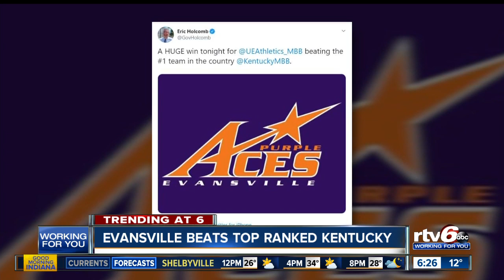Evansville beats top ranked Kentucky!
Evansville beats number one Kentucky!